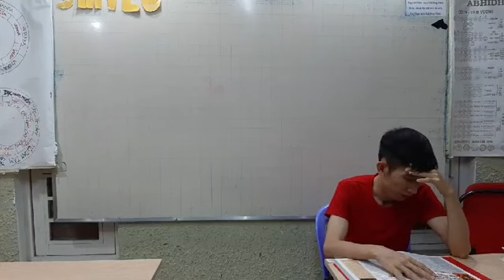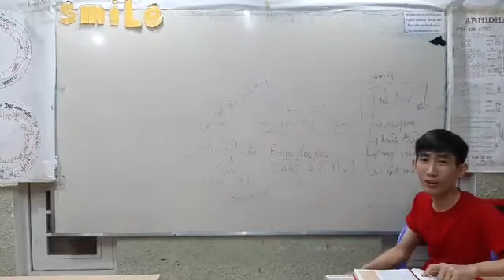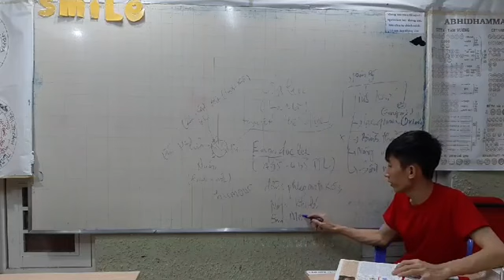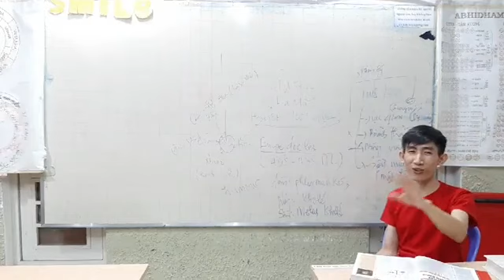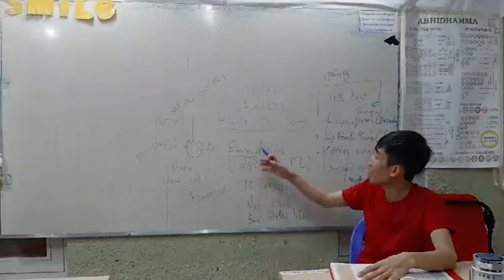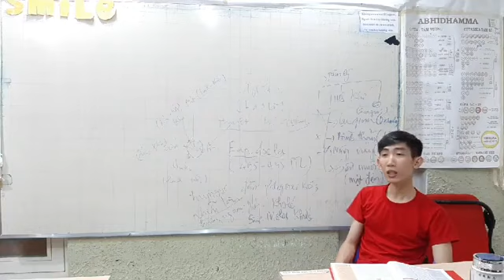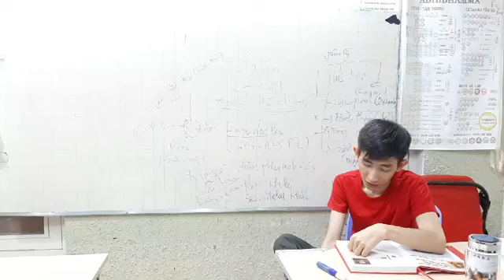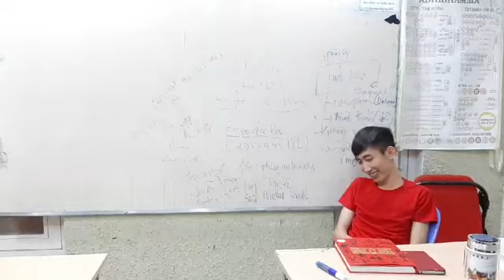Tâm lý học 5